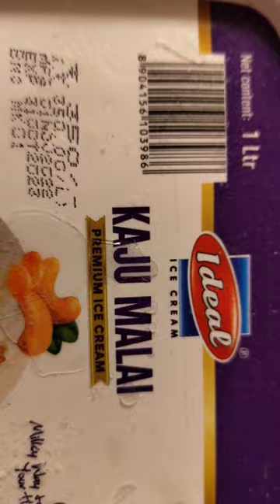New Flavour ‘Kaju Malai’ l